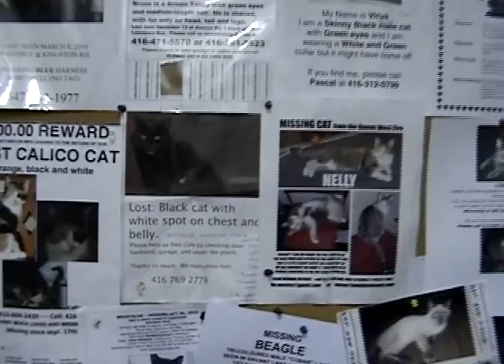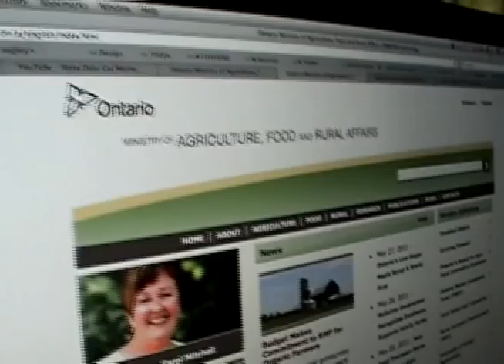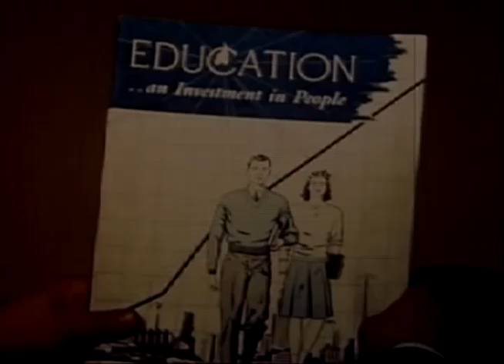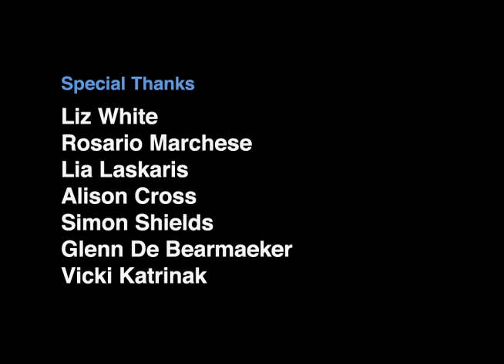Pound Seizure: The Ultimate Trust Violation - Pt 3 of 3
A documentary about pound seizure in Ontario that my daughter and her friend made for their school Independent Study Project.